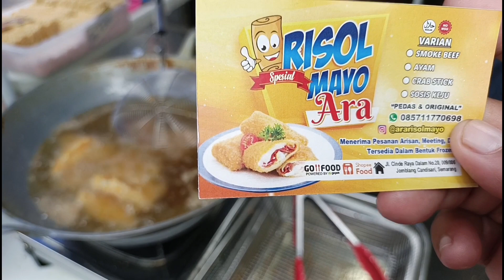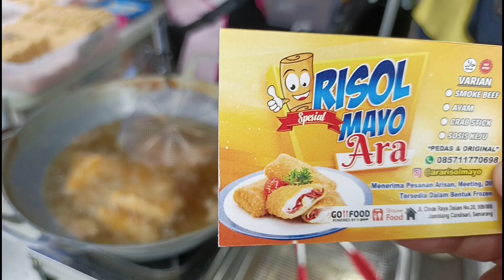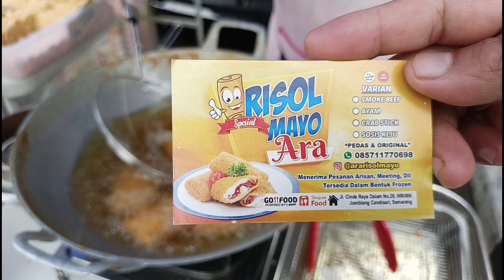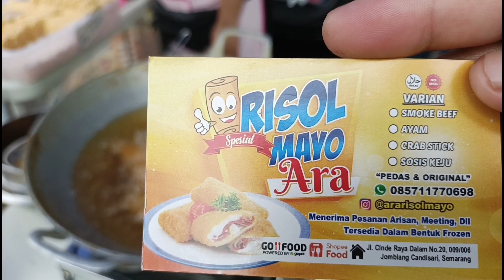DULU KERJA DI MC DONALD SEKARANG BUKA USAHA RISOL MAYO HABIS TRAINING DI SINGAPORE OMSET JUTAAN!!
RISOL MAYO ARA

JAJANAN KEKINIAN YANG HITS DAN VIRAL

Buka : jam 5 pagi - 10 pagi
Harga : 4 ribu /biji
Lokasi : cfd.Simpang lima Peleburan Semarang.

Terima kasih saya ucapkan kepada Kak Ara yang telah membagikan resep cara pembuatan risol mayo yang udah Sukses jualan 4 jam omset 4 juta. Semoga usahanya semakin laris dan cabangnya makin banyak..!! amin..